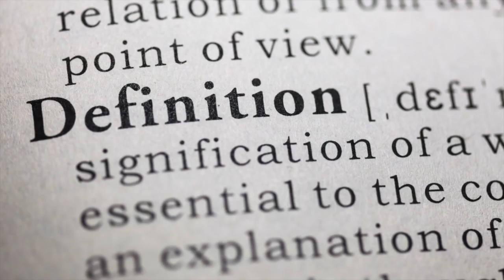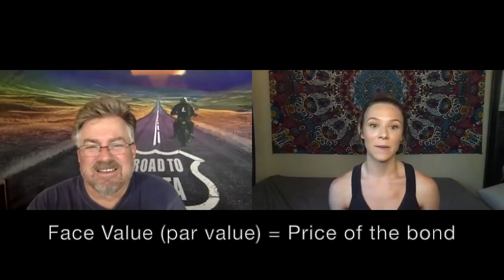Word Wednesday w/ Paige! "Bond...James Bond!"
Great discussion with Paige this week about bonds and just how BROKEN that market is! Follow Paige on Instagram here: